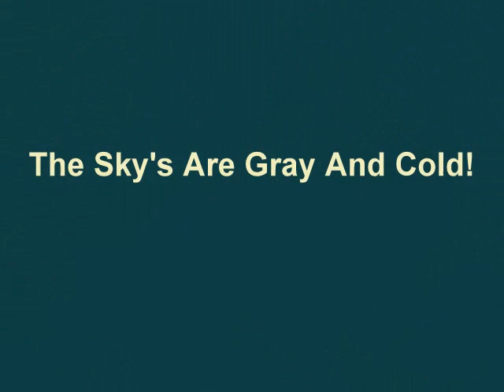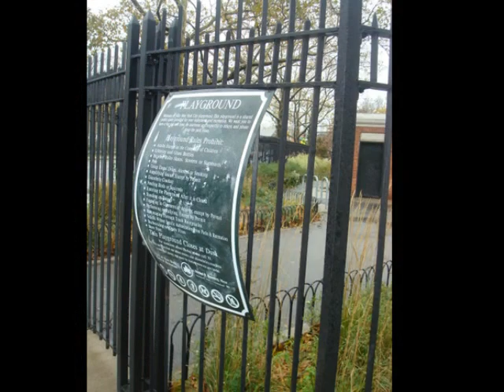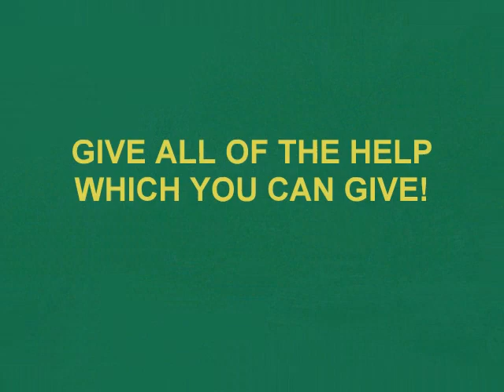SANDY'S FURY IN THE BRONX OF NEW YORK.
HAVING FAITH IN LIFE!